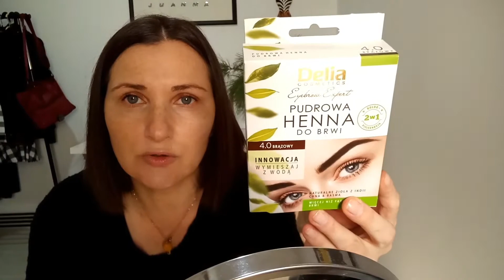VLOGMAS 2020 DZIEN 7/ZAWIODLAM SIE/DUZO GADANIA/TEST HENNY PUDROWEJ/BOZE NARODZENIE#SWIETA#OZDOBY#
DZISIAJ BEDZIE DUZO GADANIA:)
MAM NADZIEJE ZE WAS NIE ZANUDZE:)